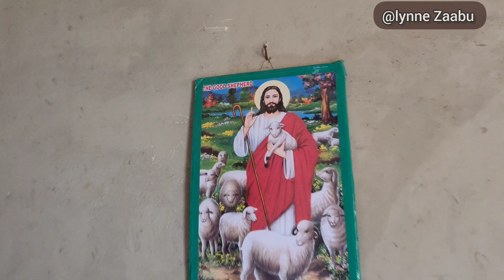Am a YouTuber turned farmer/Visiting the Grandma Grace in her village#human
This is one story am very proud of as a human being. I believe uganda needs more people willing to help with expecting a pay back. I have loved the past year of me being a farmer and a YouTuber at the same time.

Thank you @sallatourist and @Kimug for being part of the family that believes in humanity

for any more details about these projects